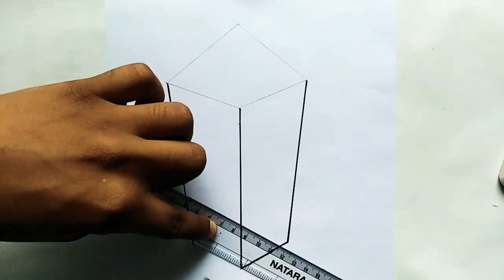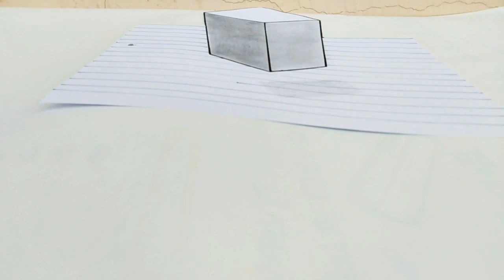How to Make 3D cube on paper/step to step making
Creating a 3D Art

How to draw 3D cube /step to step making

Used things~white paper, blue pen,black pen, pencil, eraser, cotton.

*Video is only for educational purposes Copyright Disclaimer under section 107 of the Copyright Act 1976, allowance is made for “fair use” for purposes such as criticism, comment, news reporting, teaching, scholarship, education and research.fair use is a use permitted by copyright statute that might otherwise  be infringing. *

Tags~3D 3Ddrawing alphabat make perfect#creativeworld#opticalillusion